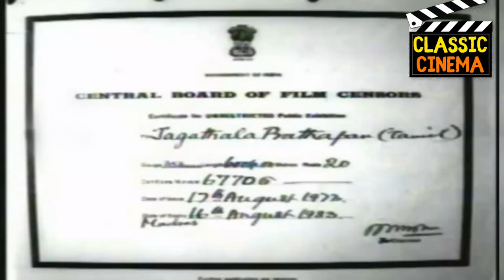Jagathalapratapan Full Movie HD | P. U. Chinnappa | M. S. Sarojini | Tamil Classic Cinema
Jagathalapratapan  ( ஜகதலப்பிரதாபன் )
Director : S. M. Sriramulu Naidu
Production Company : Pakshiraja Films
Starring : P. U. Chinnappa, M. S. Sarojini, P. B. Rangachari , M. V. Mani, T. S. Balaiah And Others
Music Director : G. Ramanathan
Story : Vadivelu Nayakar